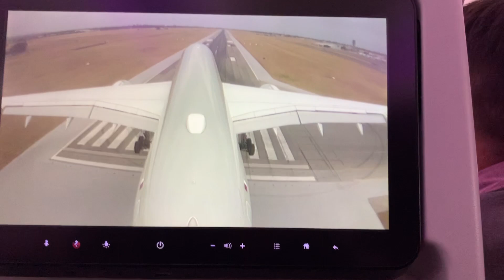Warsaw | Poland 2019 | Buenos2beijing Travel Vlog